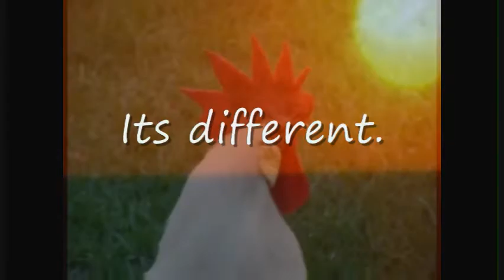Rojantha - Promotional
Rojantha - Telugu Christian Devotional. Donwload ROJANTHA AND LEREVARU on ITUNES, AMAZON, EMUSIC, GOOGLE PLAY etc.